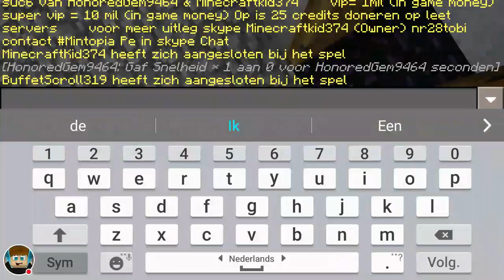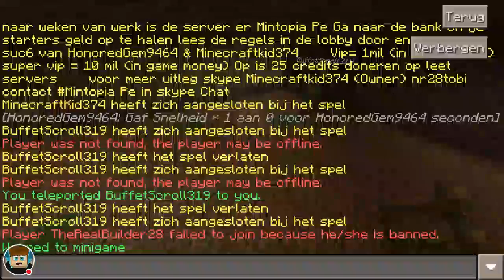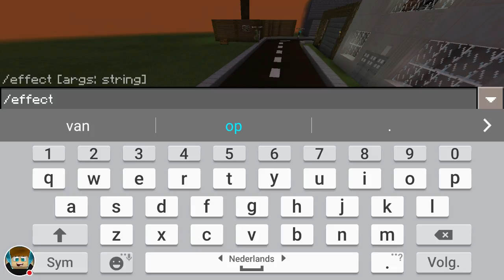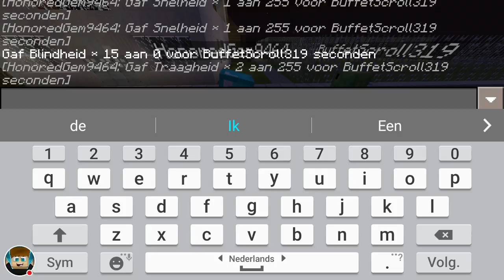Mintopia Pe Stream op naar de 150 subs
ip:M39982.pocket.pe port:39982   :-)